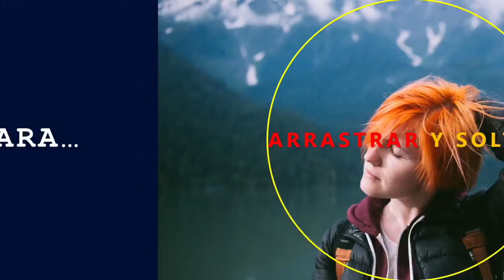GraphySuite - Presentación Hecha en PowerPoint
Accede Ahora a GraphySuite y Llévate Nuestros VideoTutoriales en HD y en español, además de estos 15 BONUS:

BONUS #1. VideoTutoriales de configuración de la herramienta en HD y en español y paso a paso, para que lo configures todo bien (¡este es el Bonus que más valoran nuestros suscriptores!). Y te indicaremos algunos trucos de edición que te vendrán bien. ;)
BONUS #2. - Soporte de mediación en español para lo que necesites.
BONUS #3. 25 Gráficos para Facebook
BONUS #4. Gráficos de Llamada a la Acción Dibujados a Mano para tus presentaciones
BONUS #5. Maxa Page Profits - Entrenamiento Élite en inglés - “Cómo crecer tráfico (100k Fb Fans) en cualquier Nicho”
BONUS #6. Linkedin Masterclass en inglés - Activa el poder de "LinkedIn para conseguir tráfico, leads y ventas ilimitadas
BONUS #7. "Posts que venden para tu blog" en inglés - Aprende los secretos del copywriting que venden para tu ‎blog (en inglés)
BONUS #8. "La anatomía de las Cartas de Ventas en inglés" - Aprende lo que es una carta de ventas en forma larga e híbrida y cómo están probadas mucho mejor que las cartas de venta en forma estándar. Esta estructura se hace para dirigir a tus prospectos a través de la decisión de compra
BONUS #9. "Las 5 claves del Branding" en inglés - Construye el negocio basado en las necesidades de tu audiencia a partir de estrategia. En estas lecciones aprenderás exactamente cómo hacerlo. También aprenderás cómo crear marca persona
BONUS EXCLUSIVO #10 (OTO1). Graphics Pad - Una colección exclusiva de Gráficos (Funnels de Ventas, Social Media, Fondos, Imágenes Virales, Portadas de Facebook, Llamadas a la Acción, Cabeceras, Tarjetas de Visita y mucho más...)
BONUS EXCLUSIVO #11 (OTO1). Insta-ADGraphics - 25 Banners profesionales para Instagram Marketing. Solo tendrás que editar y listo
BONUS EXCLUSIVO #12 (OTO2). Juicy Graphics Pad - Cientos de Gráficos adicionales para Utilizar en tus Presentaciones
BONUS EXCLUSIVO #13 (OTO2). 173 Fondos en HD para utilizar en Powerpoint
BONUS EXCLUSIVO #14 (OTO3). eBook Creator - Crea eBooks en un momento y publícalos en Kindle enseguida
BONUS EXCLUSIVO #15 (OTO3). Un año de Hosting gratis en 5 dominios